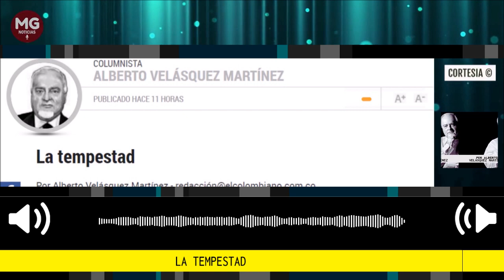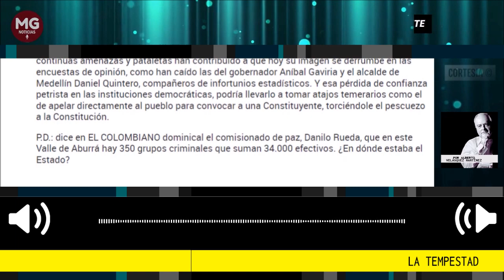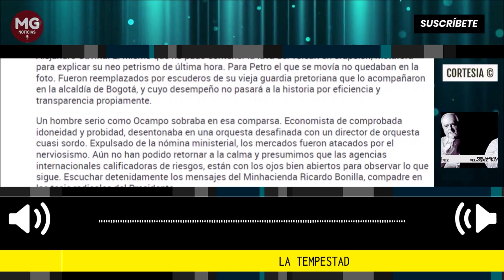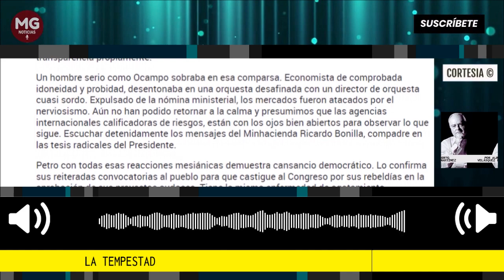LA TEMPESTAD 🔴 Por Alberto Velásquez Martínez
El primero de mayo, Petro se mostró, desde un balcón sobre el abismo, tal cual es: mesiánico, arrogante, picapleitos. Reencauchando frases de viejos dictadores y populistas tropicales, repitió amenazas sacadas de una utilería verbal autoritaria. Ya había despedido el mes de abril con una tempestad que arrasó la coalición de gobierno y el gabinete ministerial.